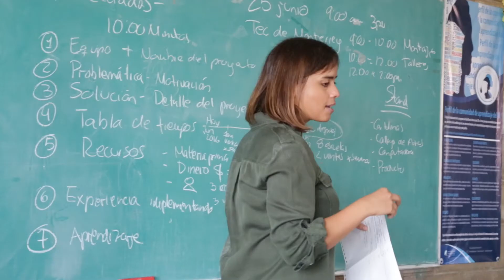Promo emprendedores RED EDUCA 2016